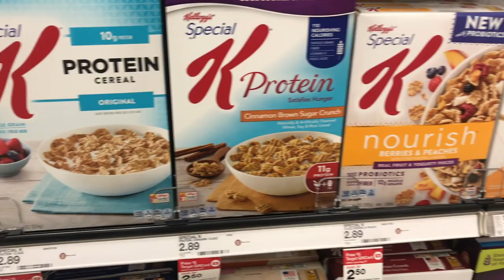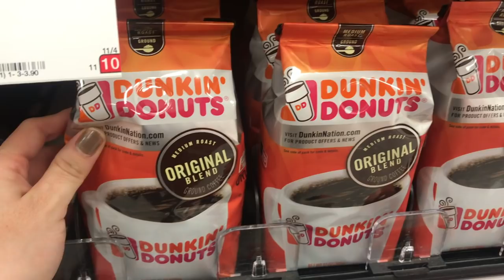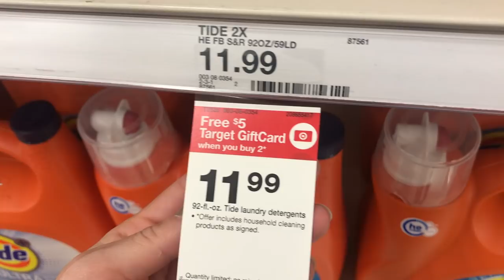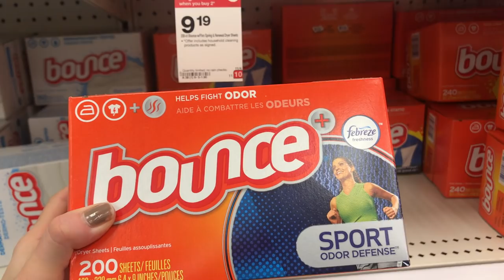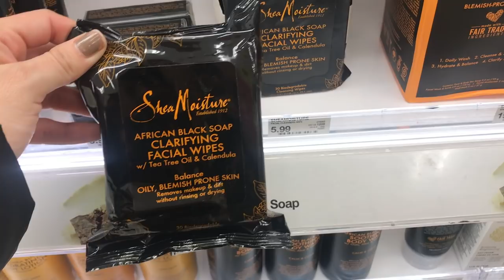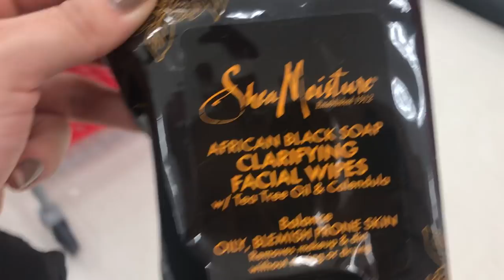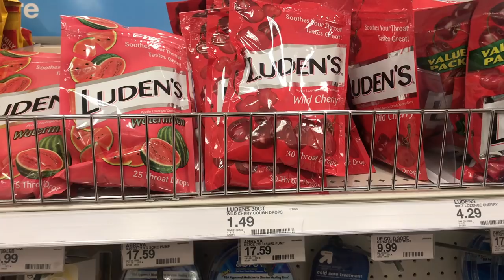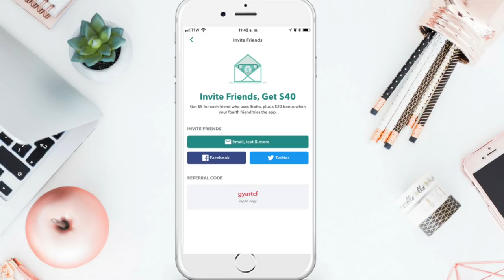🔥TARGET ESPECIALES DE ESTA SEMEMANA 11/4-11/10/2018🔥